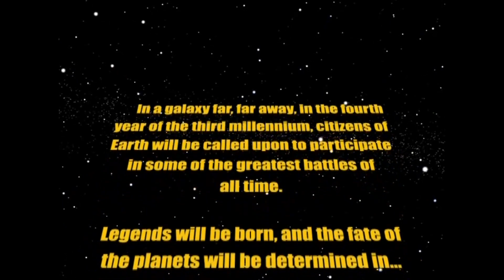(2004) Making of Star Wars Battlefront